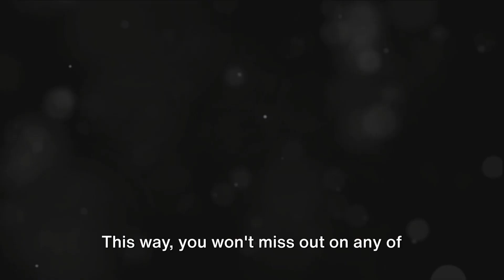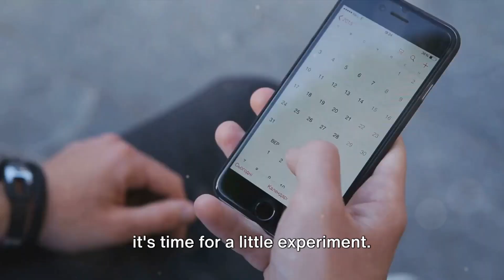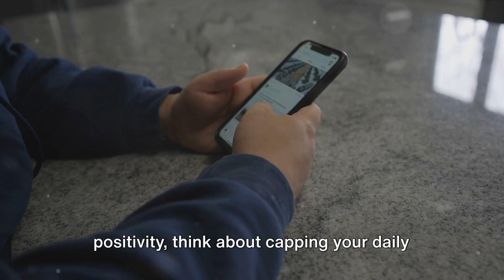Mastering the Art of Being Alone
Discover the art of solitude and self-discovery with our enlightening video on mastering the art of being alone. In this introspective journey, we'll delve into the profound benefits of embracing solitude and cultivating a deeper connection with oneself. From mindfulness practices to creative pursuits, we'll explore practical strategies for harnessing the power of solitude to enhance personal growth and well-being. Whether you're seeking inner peace, creative inspiration, or simply a moment of reflection, this video offers valuable insights and techniques to help you thrive in solitude. Join us as we embark on a journey of self-discovery and empowerment.